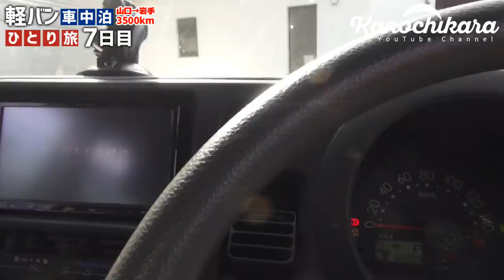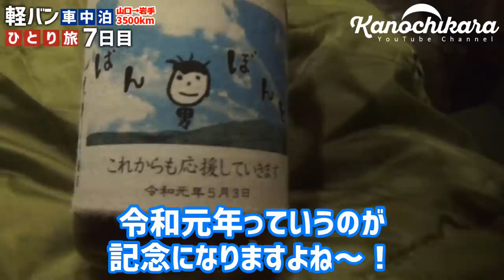【車中泊の旅】初めての無料キャンプ場での出会い 男ひとり旅 ～7日目～【埼玉県】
12日間3500kmの日程なのですが、予定は以下のようになっていました。

1日目 琵琶湖近くに宿泊
2日目 石川県に宿泊
3日目 山形県に宿泊
4日目 岩手県大船渡市に宿泊
5日目 岩手県大船渡市に宿泊
6日目 福島県に宿泊
7日目 埼玉県に宿泊
8日目 静岡県に宿泊
9日目 長野県に宿泊
10日目 愛知県に宿泊
11日目 京都府に宿泊
12日目 帰宅